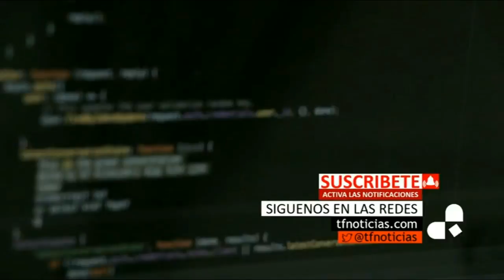El bitcóin está por encima de los 15.000 dólares